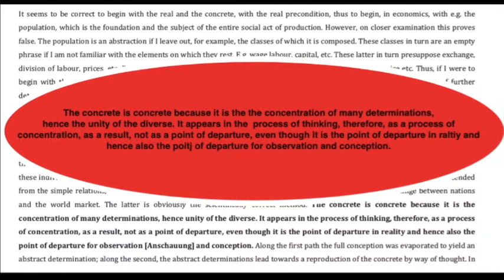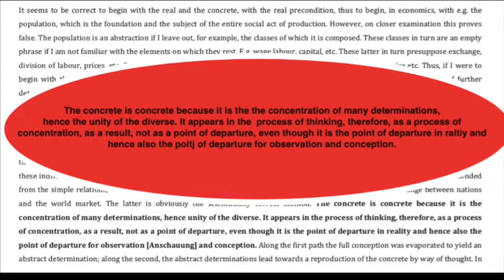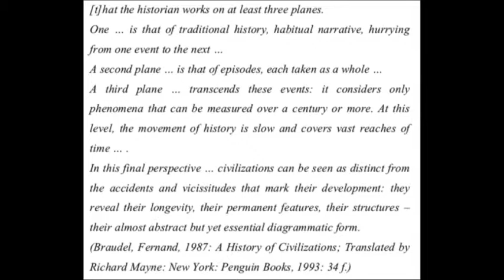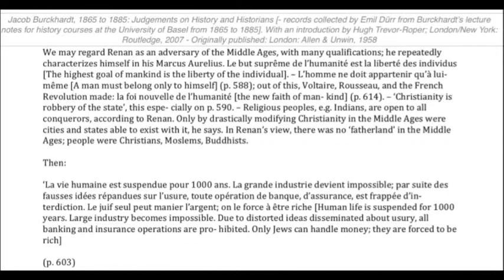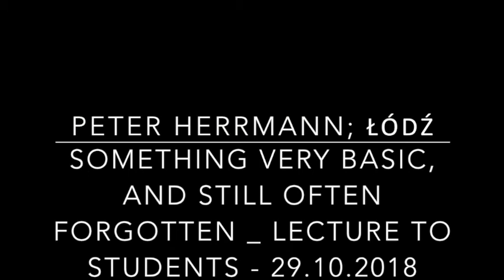Something very basic, and still often forgotten student lecture_EU-version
Some very basic issues of methodology and developing a research question. Lecture given to students